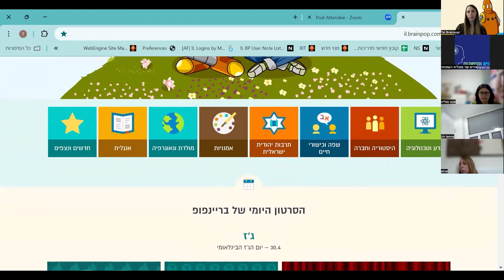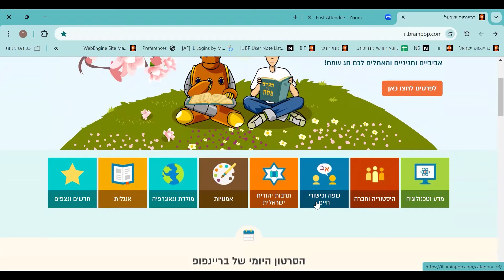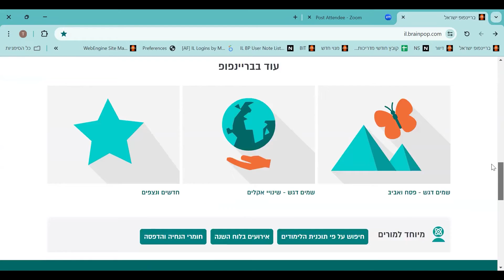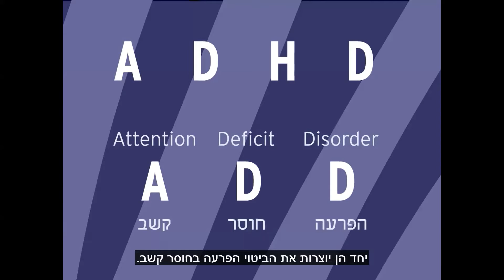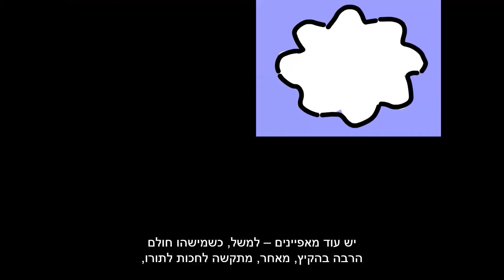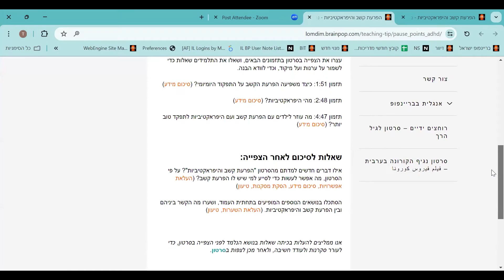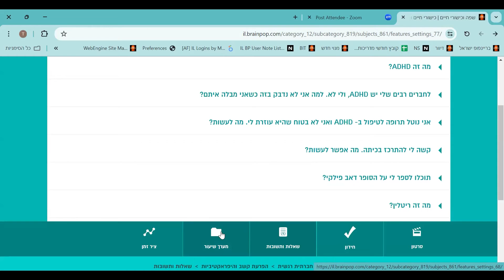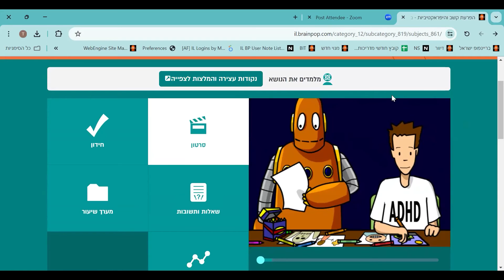איך מסבירים לילדים מהי הפרעת קשב ופעלתנות יתר בצורה מובנת? | עמותת קווים ומחשבות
במפגש הוצג סרטון שיעזור לכם לדבר איתם על הנושא,
וגם מערך שיעור שפיתחנו במיוחד בשבילכם.
בנוסף, ניתנו טיפים יישומיים למורים והורים.
כדאי לצפות!

איריס שני, מנכ"לית עמותת קווים ומחשבות, אירחה את טל לוין -
מנהלת תחום הדרכה מחוז צפון - בריינפופ